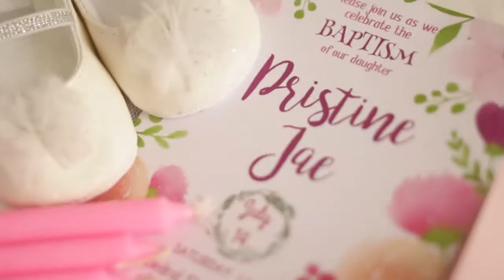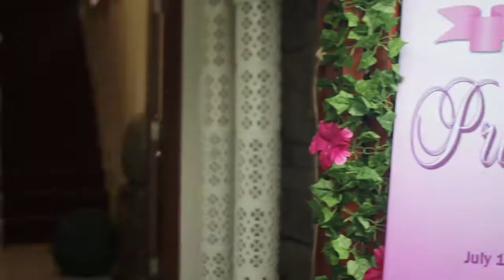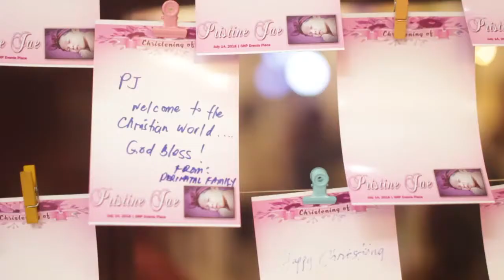Pristine Jae Christening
Brewed Photo Events

Video by: The Jigjographer
Ceremony:Cathedral Shrine of the Good Shepperd
Reception: GNP events place Fairview quezon city